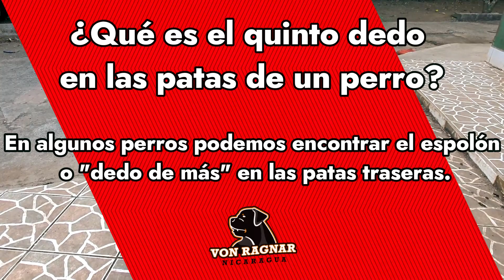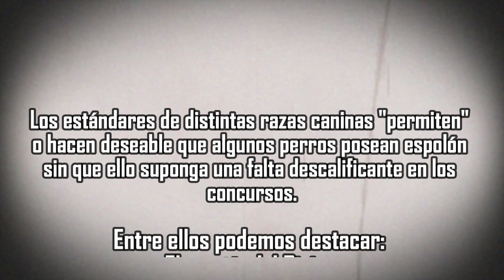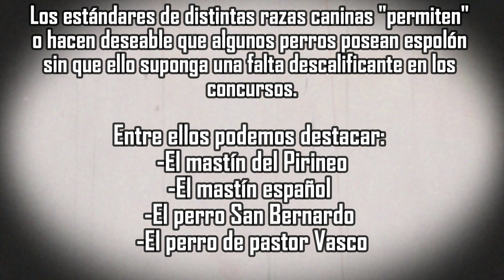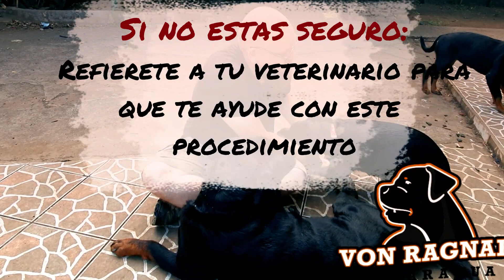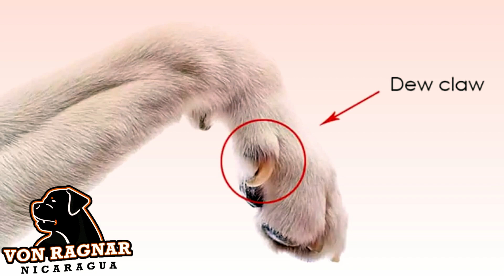Espolones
¿Qué es el quinto dedo en las patas de un perro?

Es algo común preguntarse cuántos dedos tienen los perros y es que en algunos de ellos podemos encontrar el espolón o "dedo de más" en las patas traseras. Esta característica no representa ningún problema de salud y no se trata de un trastorno o malformación.

Pero, ¿qué significa el espolón en los perros? Se cree que esta garra que podemos observar en las patas traseras podría servirles para dar un mayor apoyo y que se debe a la adaptación de ciertas razas al medio, no obstante, no existe ningún estudio que avale su utilidad, por lo que existen dudas razonables de que esta teoría sea cierta. Debemos resaltar que este quinto dedo es distinto al resto, así como más débil, y ofrece menos sujeción que los demás.

¿Cuántos dedos tiene un perro?
Las patas de los perros son una de las partes más importantes, ya que sostienen su peso y les permiten hacer todo tipo de trastadas. La mayoría de los perros, como los humanos, tienen 5 dedos en las patas delanteras, pero a diferencia de nosotros, 4 dedos en las patas traseras. En total esto hacen 18 dedos. Cabe destacar que tenemos que tener un especial cuidado de las patas de los perros, sobre todo de las almohadillas, ya que son muy delicadas y si no están bien cuidadas pueden entorpecer sus desplazamientos.

¿Por qué algunos perros tienen cinco dedos?
Esto se debe principalmente a la genética de razas concretas, aunque puede manifestarse en prácticamente cualquier perro. Hace falta recordar que aunque algunos perros posean cinco dedos en las patas traseras, esta característica no perjudica su salud.

Sin embargo, cuando nos encontramos con seis dedos en las patas traseras, hablamos de doble espolón (polidactilia), un trastorno genético que es deseable u obligatorio en ciertas razas caninas. Por ello, se menciona en los estándares morfológicos de determinadas federaciones caninas. A continuación, vamos a mencionar qué perros tienen espolones en las patas traseras.

Razas de perros que tienen espolón en las patas traseras
Los estándares de distintas razas caninas "permiten" o hacen deseable que algunos perros posean espolón sin que ello suponga una falta descalificante en los concursos de morfología canina. Entre ellos podemos destacar el mastín del Pirineo [1], el mastín español [2], el perro San Bernardo [3], el perro de pastor Vasco [4].

Aunque en algunos casos pueda deberse a un trastorno genético, no se considera que el espolón deba ser cortado o extirpado, exceptuando en casos puntuales, cuando ello suponga un problema de salud para el perro. En cualquier caso, es el veterinario quien debe recomendar llevar a cabo el corte de espolón en perros.

Por otro lado, recordar que cualquier otro perro, sea o no de raza, puede presentar espolón o doble espolón. Algunos ejemplos de perros con espolones pueden ser el pastor alemán, el rottweiler e incluso razas tan pequeñas como el yorkshire terrier o el poodle.

El espolón o el doble espolón de las patas traseras son dedos que no están adheridos a la pata del perro de la misma forma que el resto de los dedos traseros. Solamente existe una unión de piel y músculo. No hay hueso y, por tanto, esta característica puede conllevar ciertos problemas de salud. Es importante resaltar que en algunos casos podemos observar incluso un espolón del perro en la pata delantera, aunque es muy poco común.

A continuación te mostramos algunas consecuencias de esta característica hereditaria:

Desgarramiento.
Encarnación.
Infección.
Inflamación.
Partición de la uña.
Rotura de la uña.
Al no existir un hueso que sujete el quinto e incluso el sexto dedo, este puede quedarse atrapado en una verja y desprenderse o provocar la rotura o partición de la uña, causando así dolor y padecimiento al can. También ocurre que estos dedos, al no estar en contacto con el suelo, no se desgastan igual que el resto de uñas, por ello, puede ocurrir que el espolón del perro termine clavado o encarnado. De no tratarse, el espolón puede pasar a estar infectado e inflamado.